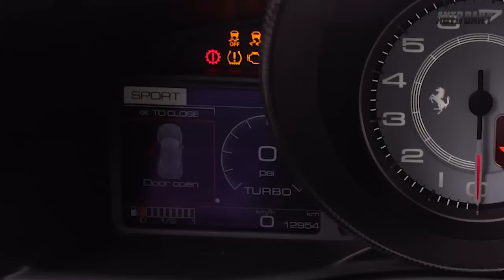Review Ferrari 488 GTB giá gần 20 tỷ đồng tại Việt Nam | Johnny & SuperCar